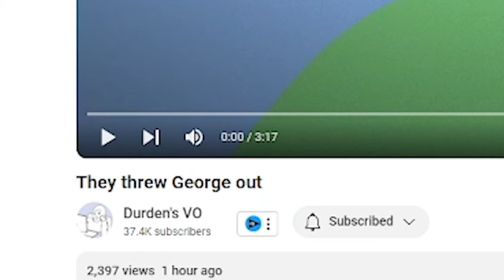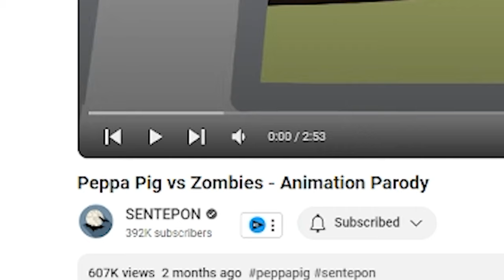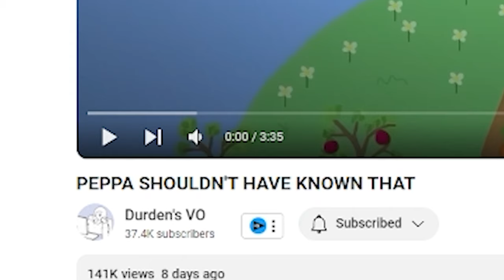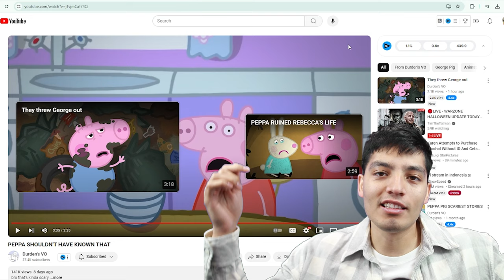Peppa Pig SCARIEST Story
Scary Peppa Pig stories on the internet!

Peppa Pig Scary Stories